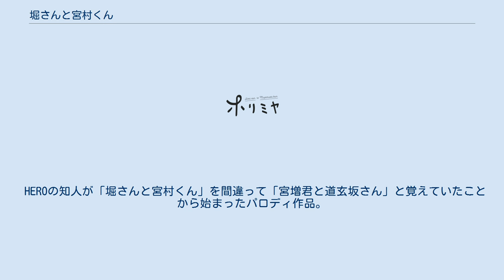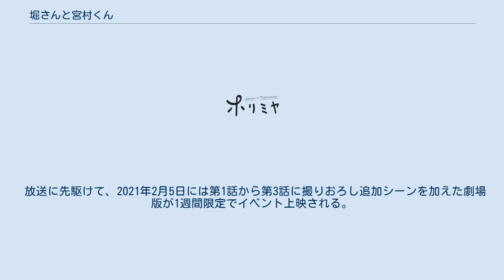堀さんと宮村くん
スクウェア・エニックスの漫画
『堀さんと宮村くん』（ほりさんとみやむらくん）は、HEROによる日本のウェブコミック。
略称は「堀宮（ほりみや）」。
2007年2月からウェブサイト「読解アヘン」で公開されており、現在は本編終了後の「おまけ」という形で不定期連載中。
 当項では、派生作品ほか本作を原作とした『ホリミヤ』についても記載する。
 「色々な友情・恋愛の形が許せる方推奨」とされ、同性に思いを寄せるキャラクターなども登場するが、基本的には高校生の日常を描いたものである。
2008年からはフルカラー化および描き下ろしを収録したうえで単行本がスクウェア・エニックスより出版されており、現在は「おまけ」の自選集である『堀さんと宮村くん おまけ』（ほりさんとみやむらくん おまけ）が刊行中である。
また同出版社刊の『月刊Gファンタジー』では、構成を新たに萩原ダイスケが作画を担当する『ホリミヤ』が2011年11月号から2021年4月号まで連載された。
2021年3月時点でシリーズ累計発行部数は700万部を突破している。
 これらのほか、作者自身によって『堀さんと宮村くん』のパロディ『宮増君と道玄坂さん』が不定期に連載されている。
また2008年度内まで『堀さんと宮村くん』の性転換パロディ『堀くんと宮村さん』が掲載されていた。
その後、そのページと漫画は削除されたが、2009年のエイプリルフール企画で再び主要人物たちの性転換絵が描き下ろされ、そちらは現在も閲覧できる。
 さらにメディアミックスとして、原作者が所属している「ウズ」が自主制作したOVAが2012年から発売されたほか、『ホリミヤ』を元とするテレビアニメおよび実写作品が2021年に展開された。
 片桐高校に通う堀京子は、派手な外見とは裏腹に成績優秀で、家事をこなし弟の面倒も見る家庭的な高校生。
ある日、ケガをした弟・創太を見知らぬピアス男が送り届けに来た。
その正体は同じクラスにいる陰気なはずの男子、宮村伊澄。
彼の学校との別人ぶりに驚く反面、家での顔を見られた堀は動揺するが、人見知りする創太が懐いたことがきっかけで、宮村は頻繁に堀家を訪ねるようになる。
 キャッチコピー、誕生日、身長、在籍クラスは、サイト内「人物紹介」のデータなどから引用。
 声の項について概要節の原作・ホリミヤの記載に倣い、声優は原作OVA版 / ホリミヤテレビアニメ版の順に記載。
1人のみ記載の場合はテレビアニメ版でのキャスト。
演の項はホリミヤ実写版における俳優・女優。
 HEROの知人が「堀さんと宮村くん」を間違って「宮増君と道玄坂さん」と覚えていたことから始まったパロディ作品。
物語の舞台は昭和98年。
『堀さんと宮村くん』とは違い、本編が白黒で描かれている。
現在は更新停止中。
 2012年4月16日に制作が発表され、同年10月5日の第1巻発売を皮切りに不定期に制作・発売されている。
第1巻の監督の夏目真悟は本作が初監督作品となる。
なお、製作会社である「ウズ」は作者のHEROが2020年現在所属しているグラフィックデザイン会社であり、本作は事実上の（大手出版社や映像関連企業の企画ではない）インディーズによる自主制作となる。
 販売は「ウズ」のネット通販サイト「ウズラヤ」と全国のアニメイトのみでの取り扱いとなり、一般発売はされない。
 作詞は安達太一、作曲・編曲は依田伸隆（第3巻まで）・斎藤悠弥（第4巻）による。
 『ホリミヤ』を原作としたテレビアニメが、2021年1月から4月までTOKYO MXほかにて放送された。
 『ホリミヤ』を原作としたテレビドラマが、2021年2月17日（2月16日深夜）から3月31日（3月30日深夜）まで、毎日放送の深夜ドラマ枠「ドラマイズム」で放送された。
主演は鈴鹿央士と久保田紗友。
 放送に先駆けて、2021年2月5日には第1話から第3話に撮りおろし追加シーンを加えた劇場版が1週間限定でイベント上映される。
 ホリミヤに関するカテゴリ: